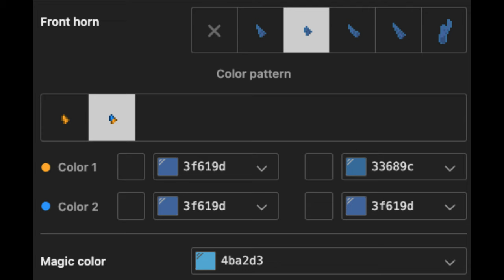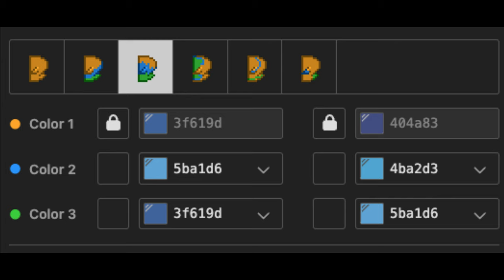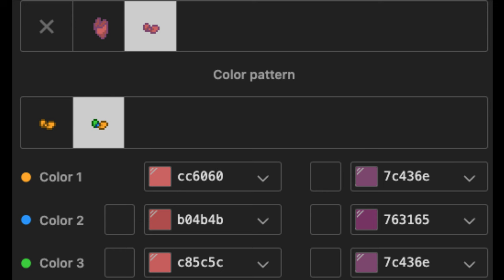🤡) Kaufmo THE AMAZING DIGITAL CIRCUS : [ pony town skin ]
❜ ｡₊˚︶︶₊ ๑ ︶︶ ₊ ๑ ︶︶♡₊˚︶︶₊ ๑ ︶︶ ₊ ๑ ︶︶♡₊˚ ❜ ｡